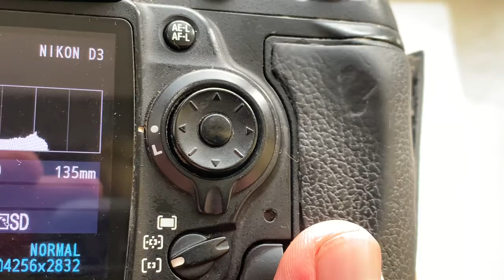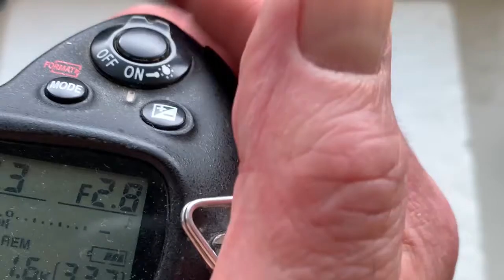Одуванчик Лушникова Nikon. (Для Сергея К.)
Одуванчик Лушникова Nikon. 2 шт.
Для:
1. Nikon 135mm f / 2.8-32 AI-s
2. Nikon 28mm f / 2.8-22 AI-s
Желающим купить – пишите на почту:
Все адаптеры, одуванчики и объективы находятся в Украине и отправляются мной по всем странам.